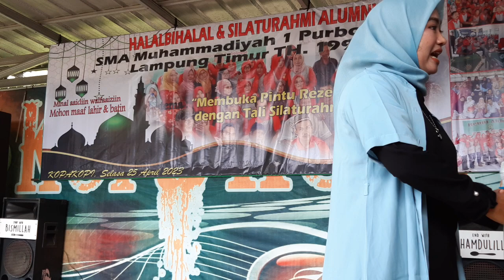SATRU 2 Suara Artis nya Mirip KASET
Satru 2 Vokal Umamie Sabrina mirip KASET